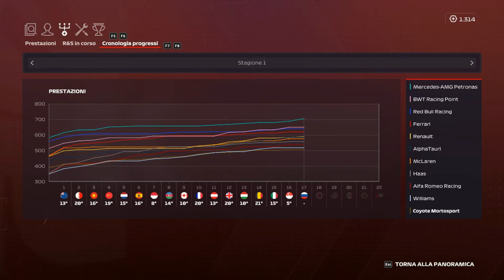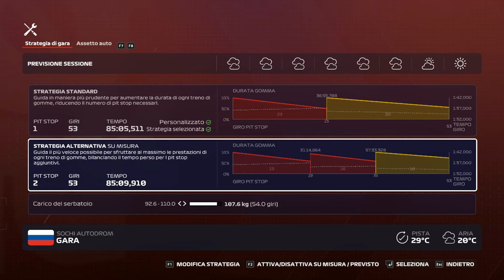DRS A SCROCCO - F1 2020 CARRIERA REALISTICA S1 R17 - RUSSIA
0:00 - 1:12 Introduzione e sviluppo macchina
1:12 - 6:40 Qualifiche
6:40 - 7:34 Pre Gara
7:34 - 23:00 Gara
23:00 - 27:23 Post Gara
27:23 - 30:43 Gestione Team